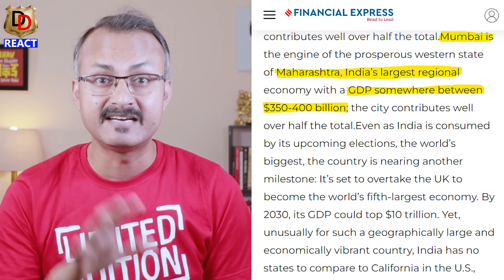Mumbai city tour modern india I मॉडर्न मुंबई को देखकर क्या बोले पाकिस्तानी ?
Here we do Reactions, Reviews and Roasting too.